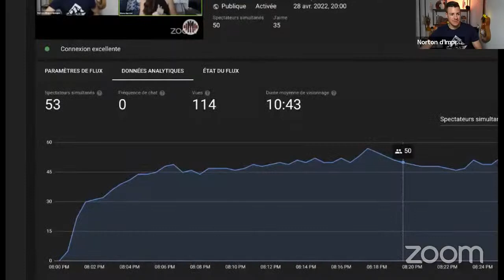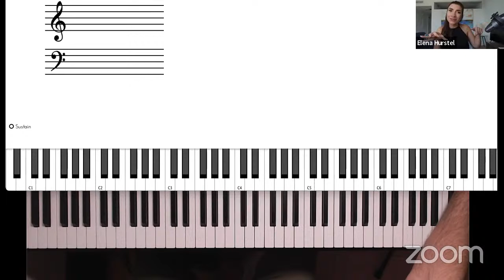Comment POSER SA VOIX au piano pour CHANTER JUSTE avec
J'ai le plaisir d'accueillir @ElenaHurstelCoachVocal pour cette masterclass en live sur un sujet peu abordé.
Comment réussir à poser sa voix quand on s'accompagne au piano dans le but de chanter plus juste mais aussi de se libérer pour même enrichir notre jeu grâce à notre voix.

Rejoins mon groupe Facebook "Plaisir, Liberté et Spontanéité au Piano" pour encore plus de contenus et d'échanges